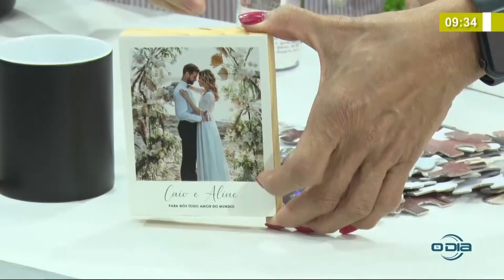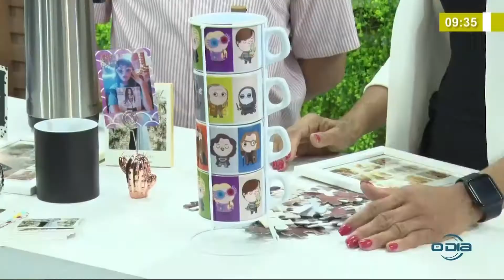Confira dicas de presentes feitos de forma personalizada 11 08 2021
Assista o programa Bom Dia News de Segunda a Sexta (08h) na O Dia Tv, canal 23.1 (Teresina e região), canal 44.1 (Santa Quitéria e região no MA) e canal 521 (NET TV).